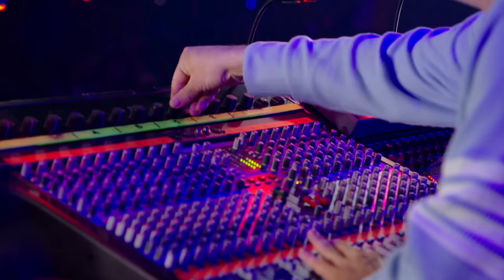Paul Kalkbrenner | Tomorrowland 2023 | Mainstage